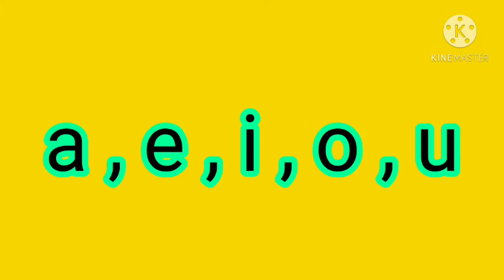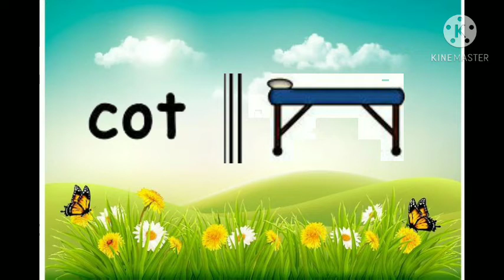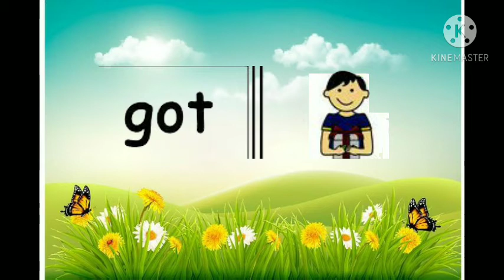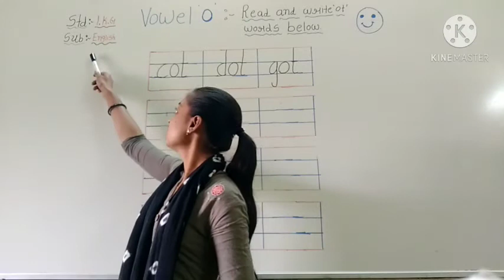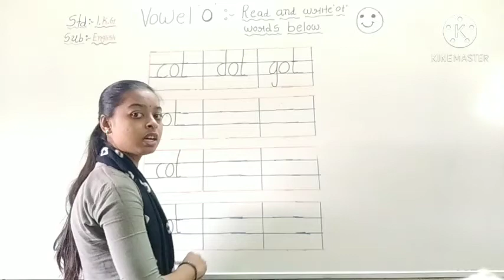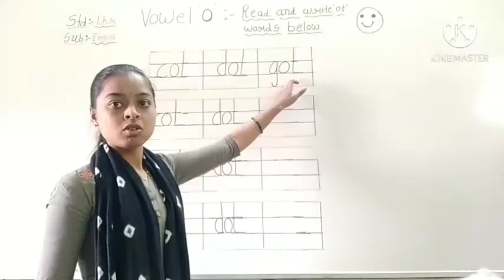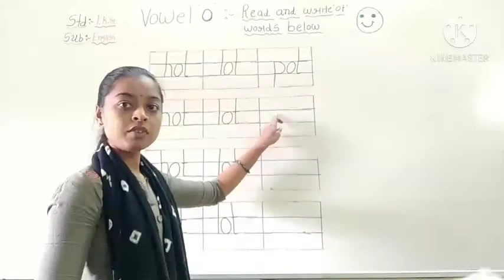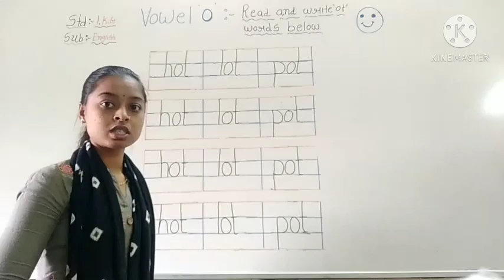l k g English ot words page no 105 106